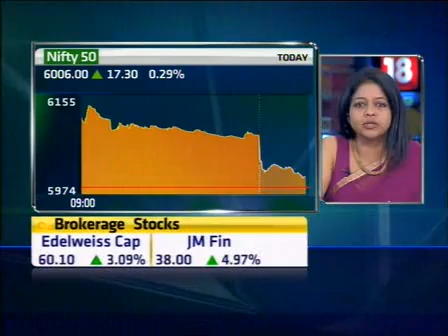Hope to see markets surge 20% in 2011: Amansa Cap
In an interview to CNBC-TV18, Akash Prakash, Amansa Capital said that market is going through a normal corrective phase. According to him, the Nifty has support at 5,500-5,700 on the downside. ^M ^M